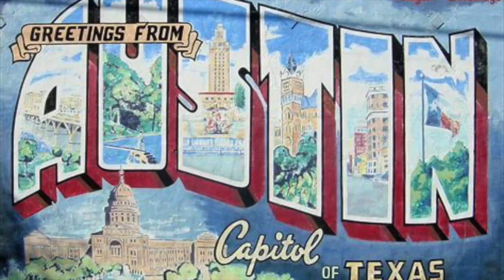Mitch Rossell -- A Soldier's Memoir [REACTION]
A lot of folks recommended this artist and song, and they were right.